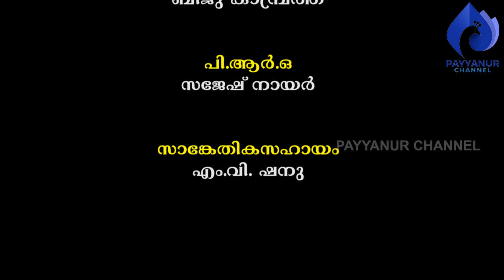പയ്യന്നൂർസദ്യയിലെ പ്രഥമനും സാമ്പാറും